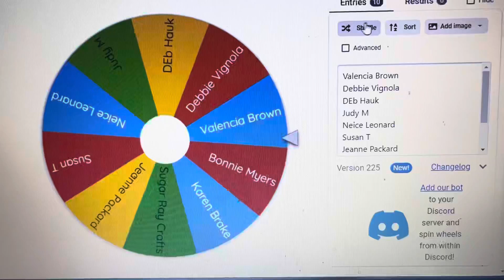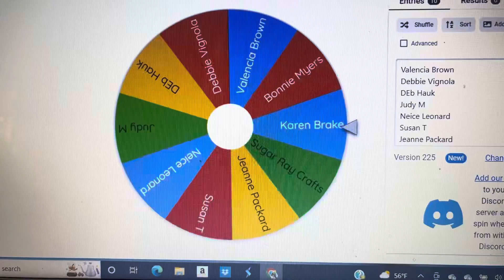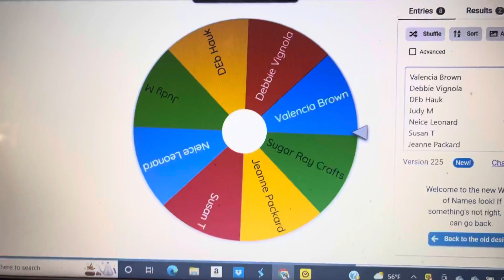Winner! Embellishment on 11th Sept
Winner!

taluladigipoet at yahoo dot com

I am a participant in the Amazon Services Associates Program, an affiliate advertising program designed to provide a means for me to earn fees by linking to Amazon.com and related sites.

Star Joys Gold Edition

Ohuhu 320 set

Ohuhu new 120 set

Wish list: https

Canva and iMovie credits